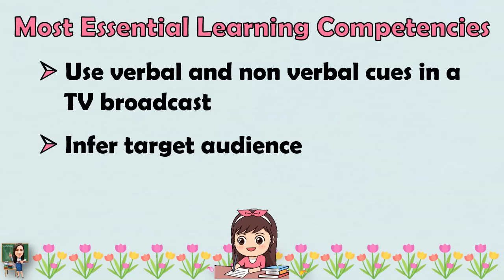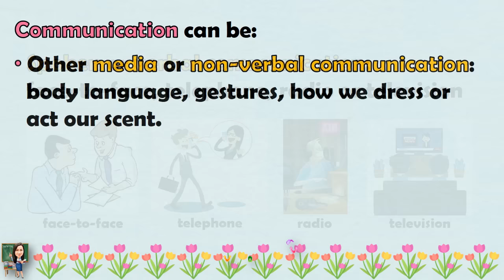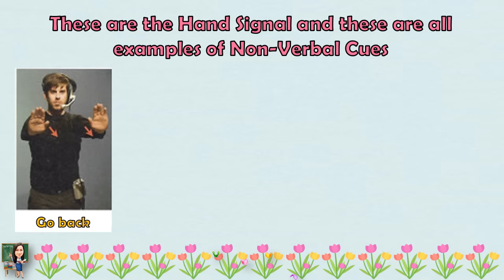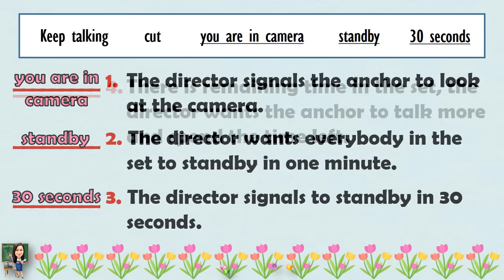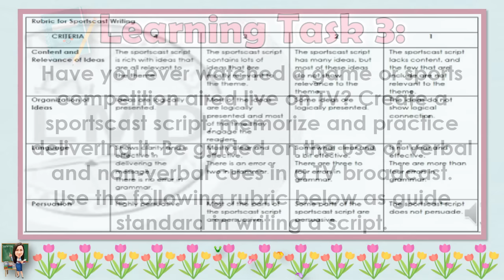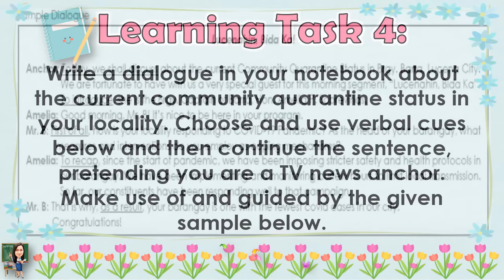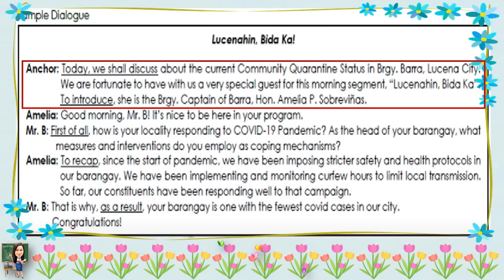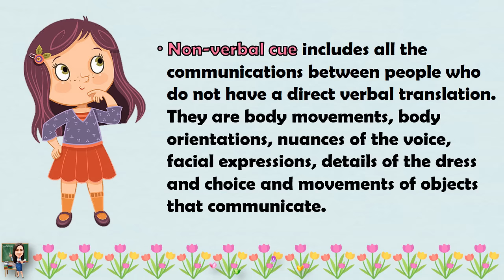ENGLISH 5 || QUARTER 4 WEEK 1 | USING VERBAL AND NON-VERBAL CUES IN A TV BROADCAST | MELC-BASED